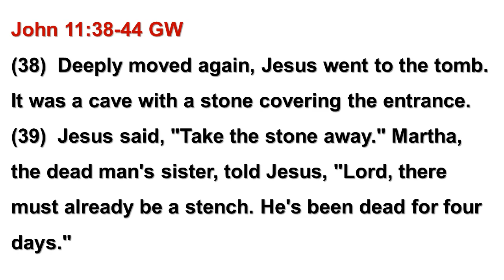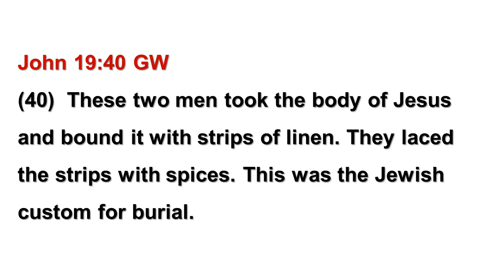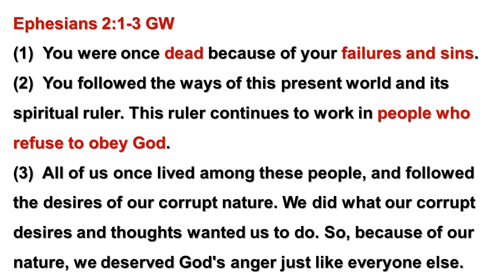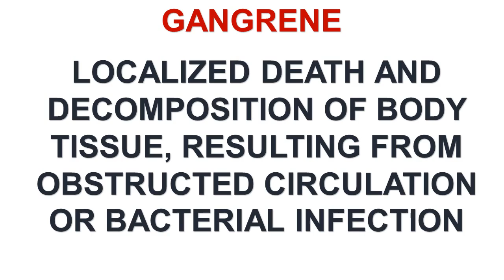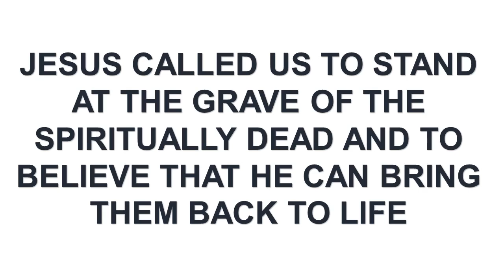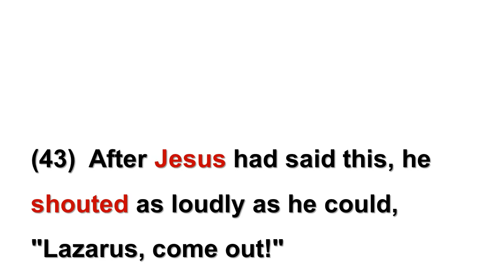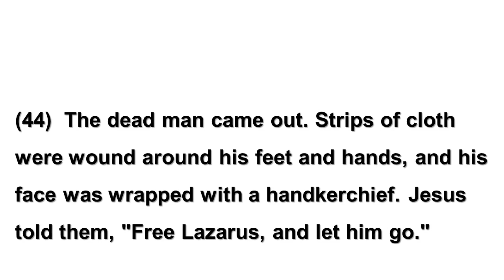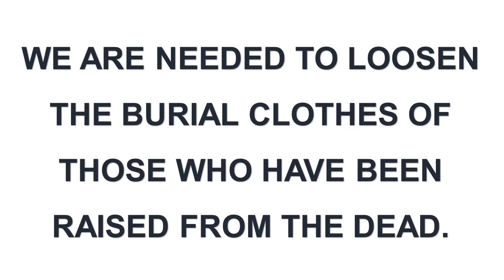Remove those burial clothes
Morning service sermon given by Charl Swart, Southern Christian Church, 2015/11/15.